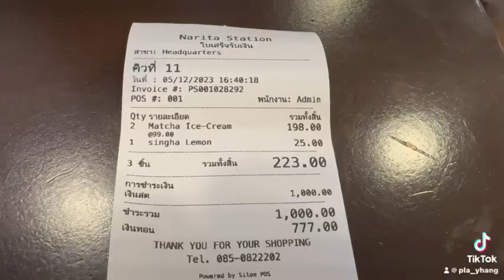ตลาดปลาบางแสน ของกินเยอะมาก ทั้งของสด อาหารทานเล่น ปิ่นอยากลองทานหมึกช๊อต พามาลองซะหน่อย